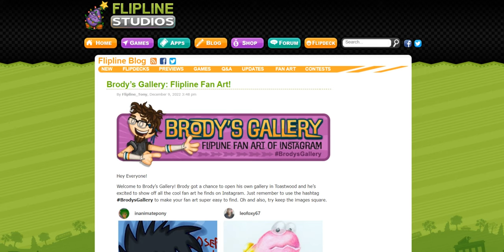Brody’s Gallery: Flipline Fan Art!